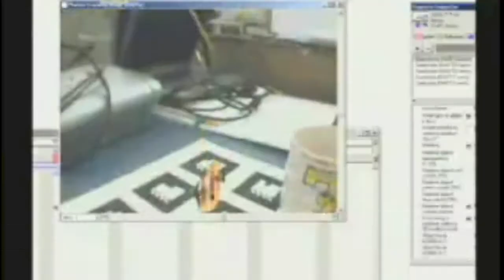Designer’s Augmented Reality Toolkit, Ten Years Later: Implications for New Media Authoring Tools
Maribeth Gandy, Blair MacIntyre

Abstract:
The Designer’s Augmented Reality Toolkit (DART) was an augmented (AR) and mixed reality (MR) authoring tool targeted at new media designers. It was released in 2003 and was heavily used by a diverse population of creators for the next several years [28]. Ten years later, we approached a group of users to collect reflections on their use of DART, the artifacts they produced, their subsequent AR/MR authoring, their thoughts on the challenges of AR/MR authoring in general, and the state of modern tools. In this paper we present the findings from in-depth interviews with these DART developers and other AR experts. Their reflections provide insights on how to successfully engage non-technologists with new media and the challenges they face during authoring, the unique requirements of new media authoring, and how modern tools are still not meeting the needs of this type of author, highlighting where additional research is needed.